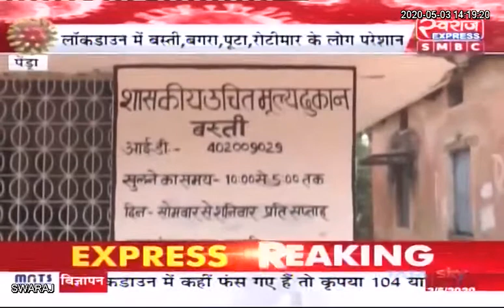Pendra Gaurella Marwahi News:राशन कार्ड न बनाने से आदिवासी परिवार राशन से वंचित